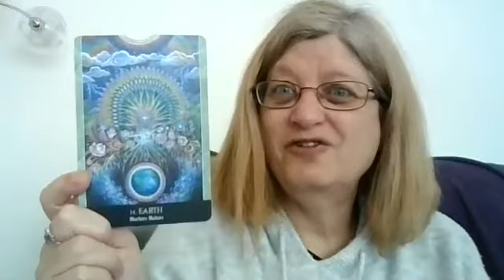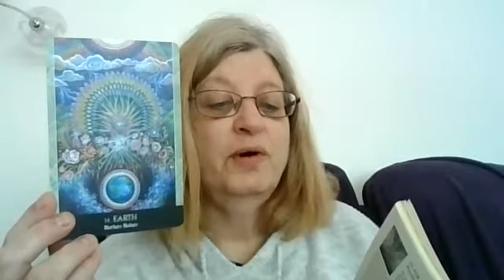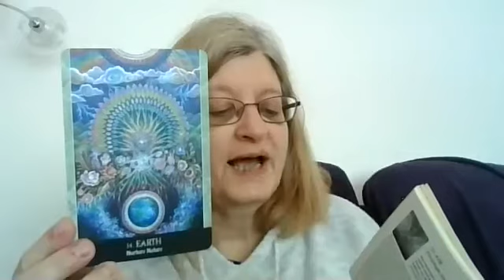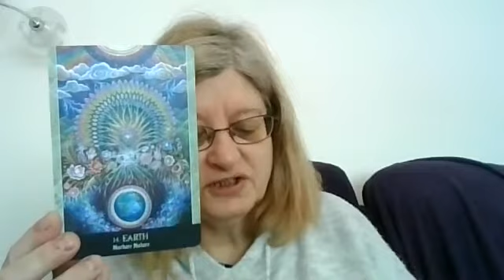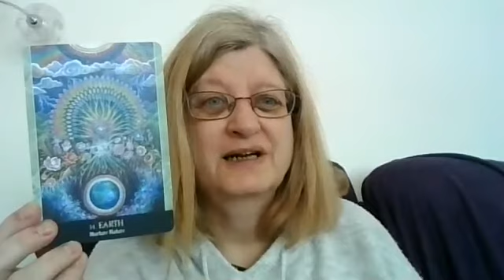22 April 2021 - Card for the Day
Card for the day for Thursday, 22 April 2021 - World Earth Day

Card: Earth - nurture nature